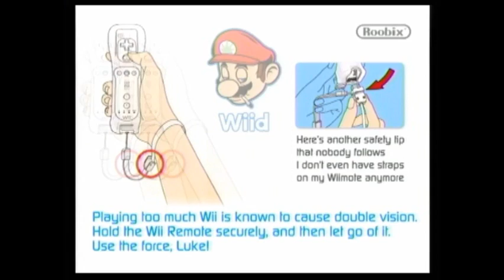Mario Kart Black - Exclusive Introduction - Parody Spoof and BOTH Original And New Level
How To Make backups of ANY game from ANY system, Click below now!

Backup games from the consoles like Xbox 360, Xbox, PS3, PS2, Nintendo Wii, Gamecube, PC, Dreamcast.Works even for PC games.